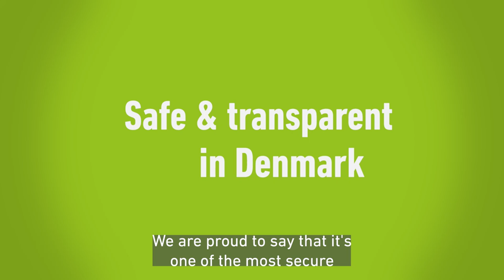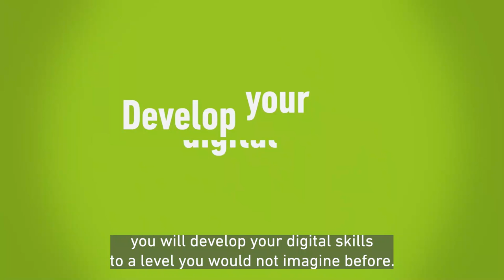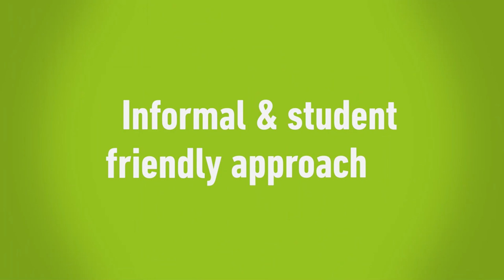BSc in International business management at IBA International Business Academy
The overarching aim of the BSc (Hons) International Business Management is to engender a wide range of skills and graduate attributes, which prepare graduates for a career in business and management or further studies in these areas and equip them to become effective global citizens.

The BSc in International Business Management is an international degree, offered in collaboration with Coventry University, UK, with on-campus tuition at the IBA, Kolding, in Denmark.